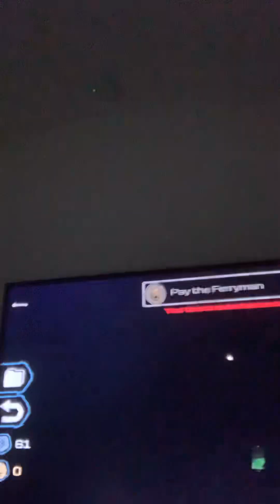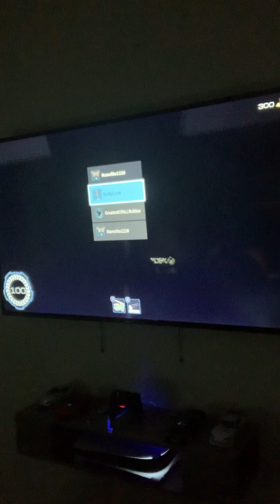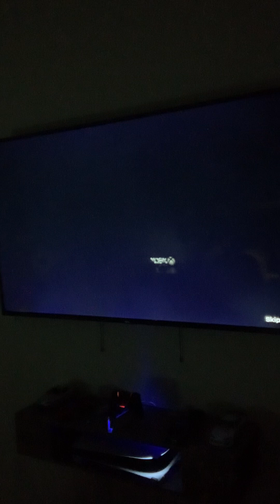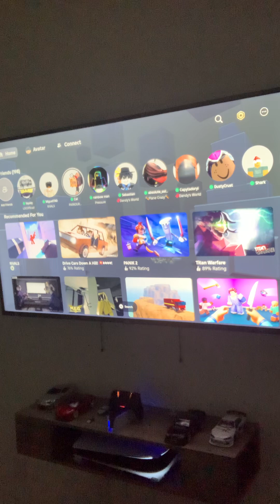THE COLLAB OF THE CENTURY